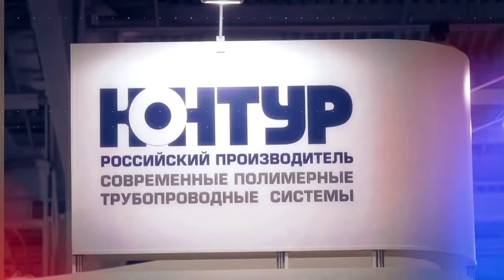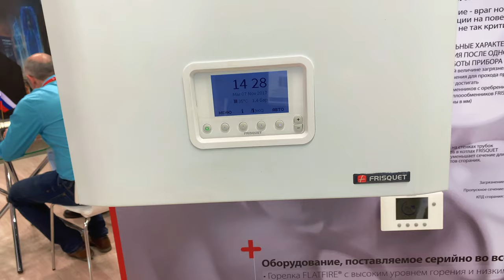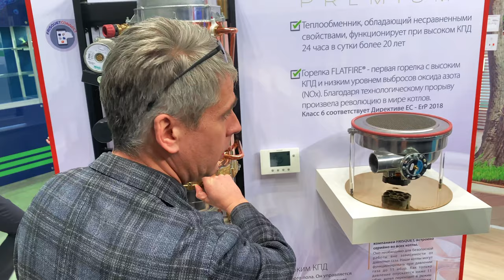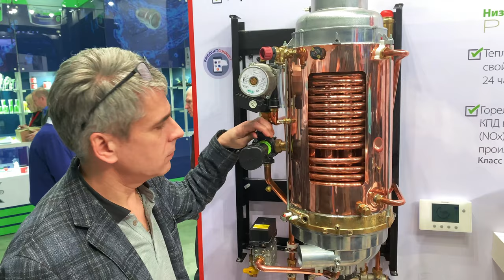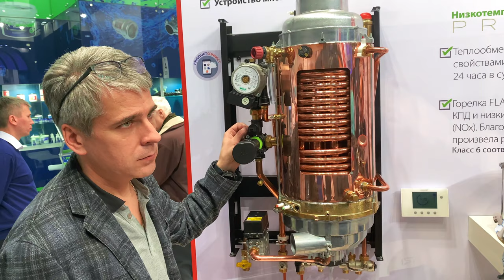Frisquet. Котел за 200К. Дневник выставки №9. AquaTherm Moscow 2019